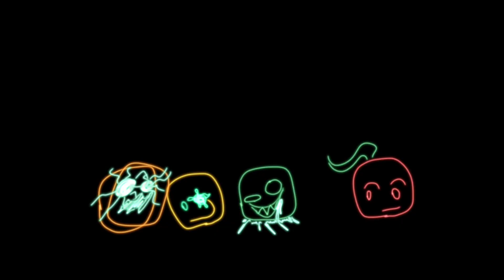givanium melons 19